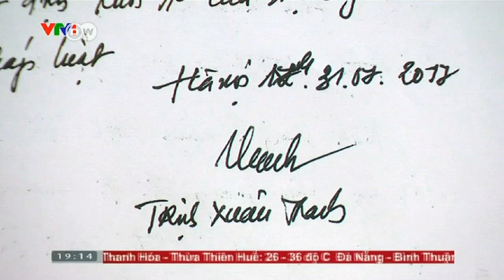Vietnam denies Germany's kidnap claim | DW English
Vietnam's government has insisted former oil executive Trinh Xuan Thanh has turned himself in to police in Hanoi. It comes a day after Germany accused Vietnam of kidnapping the businessman off the street in Berlin on July 23, 2017.